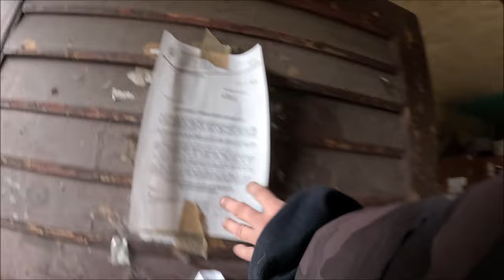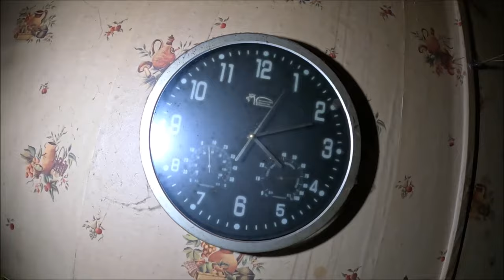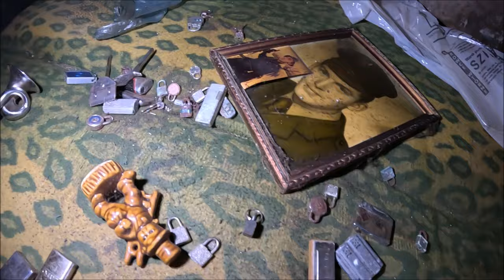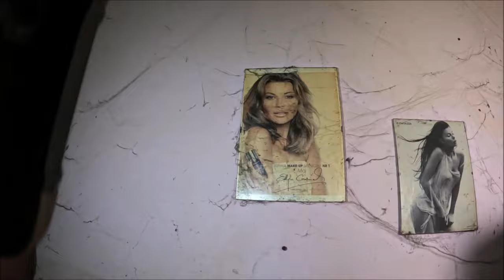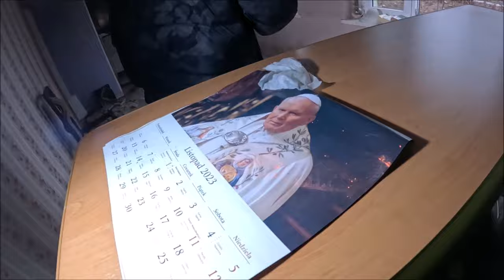6 Opuszczonych kamienic mieszkańcy zostali przesiedleni. Niebezpieczna dzielnica Katowic